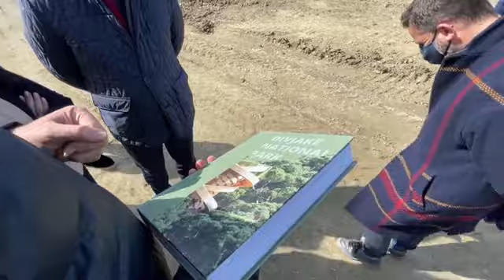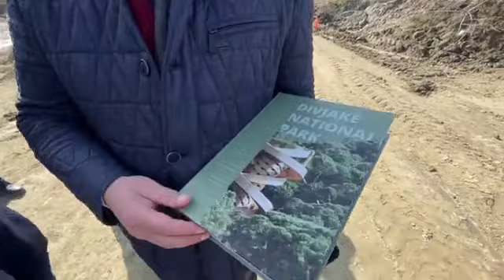Report TV -Ndërtimi i Parkut Fotovoltaik të Karavastasë, Rama takohet me drejtuesit e projektit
Kreu i qeverisë bëri me dije se se ka mbaruar masterplani i zhvillimit turistik të Divjakës, ndërkohë që sipas Ramës Mandati i Tretë do të jetë mandati i investimeve të mëdha në këtë pjesë të vijës bregdetare që ka një potencial të jashtëzakonshëm ekonomik, social dhe ekologjik